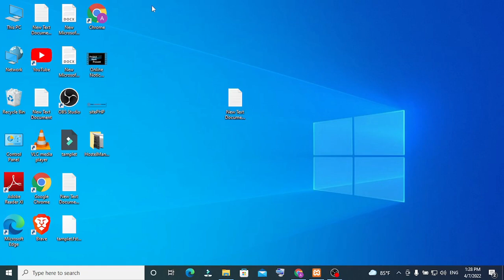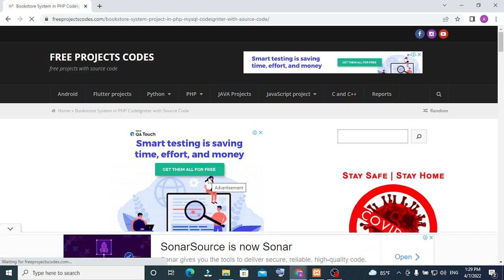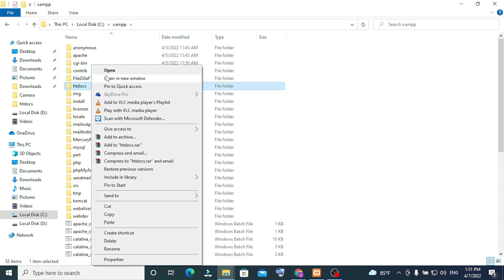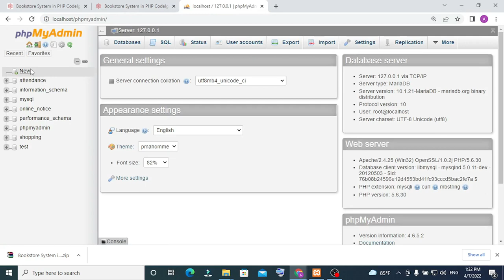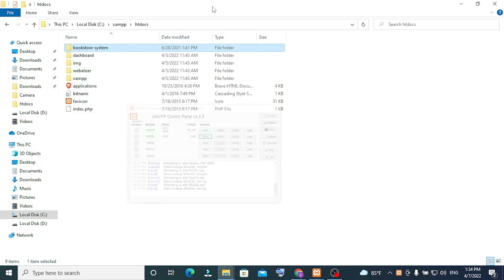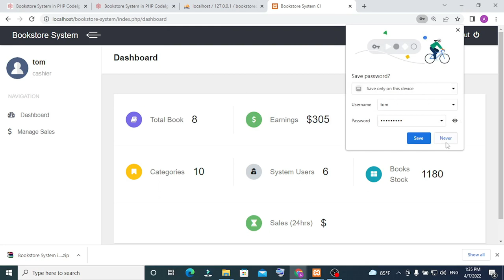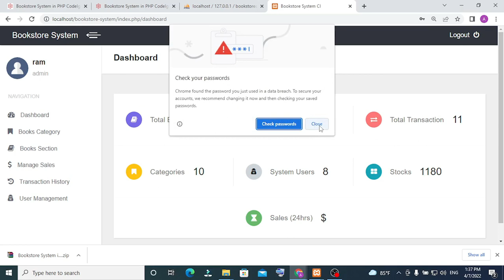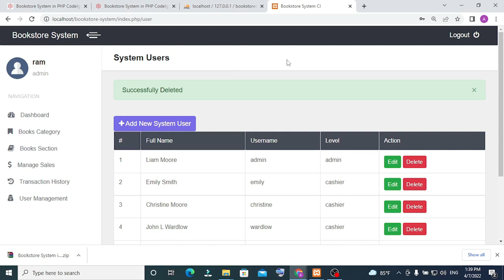Bookstore management system in php with source code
00:00 intro for bookstore management system in php
03:23 how to setup bookstore system
07:45 additional features of book store
08:33 install bookstore management system
This PHP CodeIgniter Bookstore Management System project is primarily concerned with dealing with books and their sales records. Also, the system lists all of the books that are available, along with every information. Also, the system allows for the creation of book categories where Admin and Employee Panel are the two sections of the project. An employee plays the position of cashier in this web application’s overview and also his/her access to the system is restricted. He or she can see overall data and keep track of sales transactions. Within the next 24 hours, an employee can see their total sales as well as their overall sales.